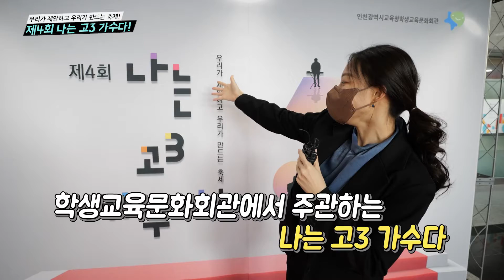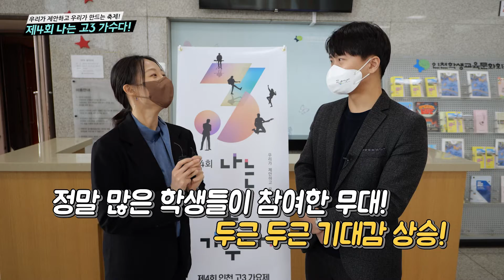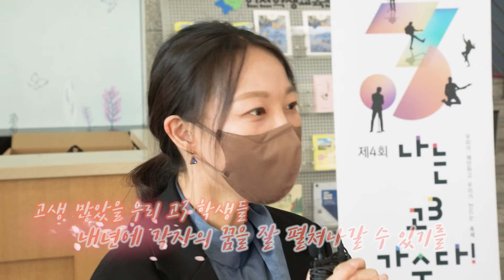나는 고3 가수다 [고3 학생들의 공연 무대]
[나는 고3 가수다] 풀버전 바로가기